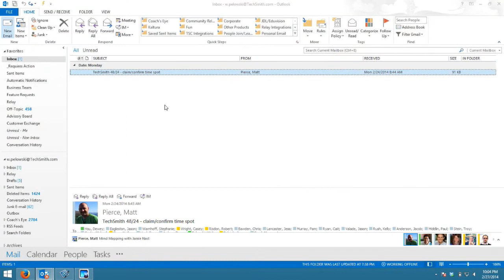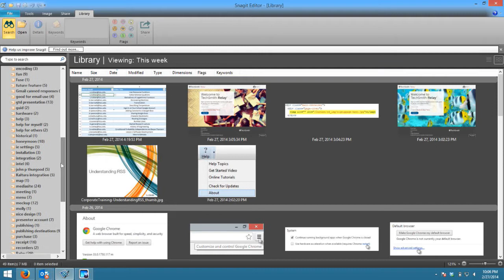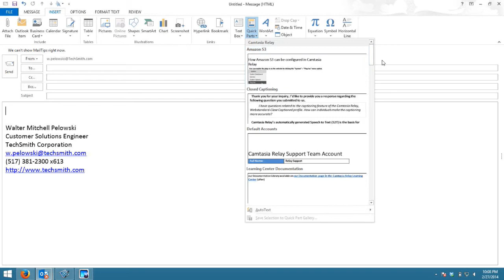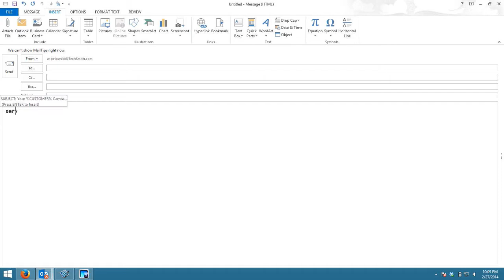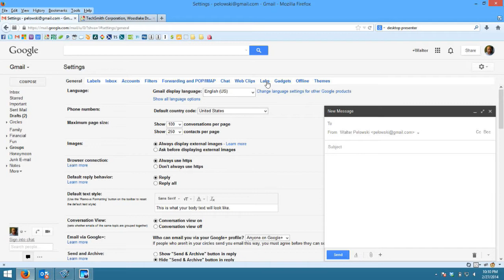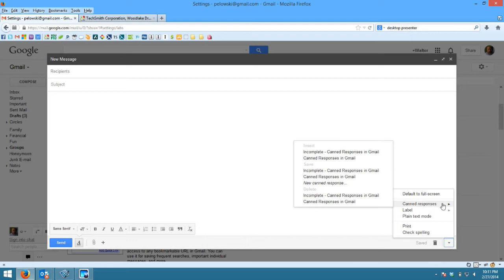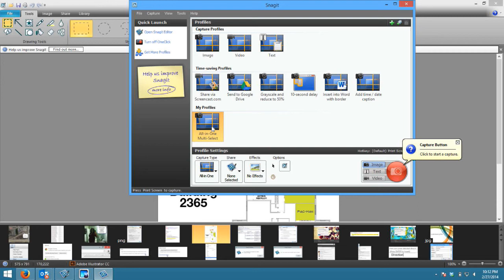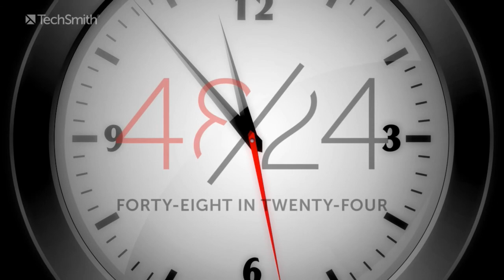48 in 24: Making great email responses Outlook or Gmail with the help of Snagit with Walter Pelowski